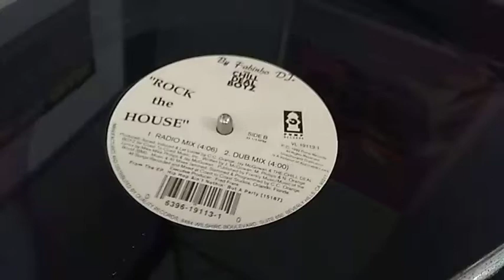The Chill Deal Boyz - Rock The House ( Dub Mix) By 12 Inches Brasil